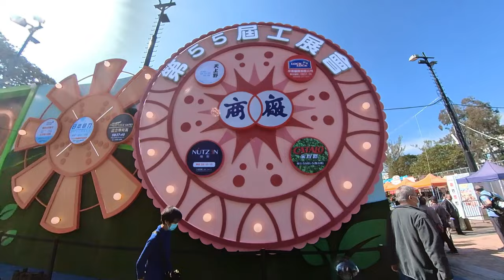2021第55屆工展會,生活家居區.2021 The 55th Hong Kong Brans and Products Expo ,Living and household zone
第55屆工展會,今次分了四個區域錄影.首先是生活家居區,從興發街進入工展會的左手邊開始.

第一部份,生活家居區,從興發街進入工展會的左手邊開始,
Part One:the living and household zone,, from Hing Fat Street on the left hand side

第二部份,蔘茸海味湯料區,從興發街進入工展會的右手邊開始
Part Two: Ginseng ,Fried Seafood & soup Packs Zone  , from Hing Fat Street on the right hand side

第三部份,食品飲料區,香港名牌廣場區 , 從興發街進入到達3號球場的左手邊
Part Three:Food & Beverages Zone,Hong Kong Brands Square,from Hing fat Street to the left hand    side of No. 3 Stadium

第四部份,糧油食品區,服裝精品區,美容保健區,從興發街進入到達3號球場的右手邊
Part Four:Geocery & Noodles Zone,Fashion & stylish Products Zone,Beauty & HealthCare Zone
from Hing fat Street to the left hand    side of No. 3 Stadium

For the 55th Hong Kong Brans and Products Expo  this time there are four regional video recordings. The first is the living and household zone, starting from Hing Fat Street on the left hand side of The Hong Kong Brans and Products Expo.